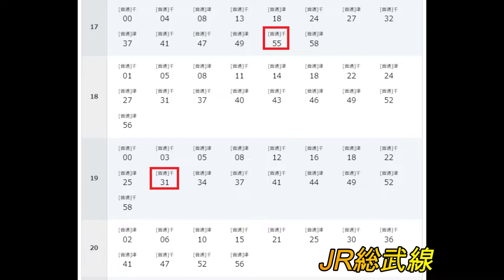【通勤ラッシュ】西船橋駅の帰宅ラッシュがやばすぎた！JR武蔵野線、総武線【千葉県船橋市】2022年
JR武蔵野線、総武線、西船橋駅の帰宅ラッシュを撮影してきました。

■関連動画
①通勤ラッシュシリーズ